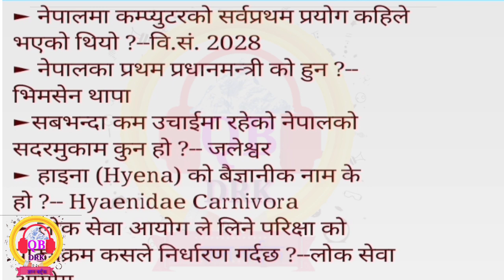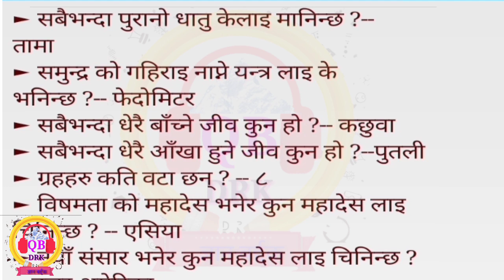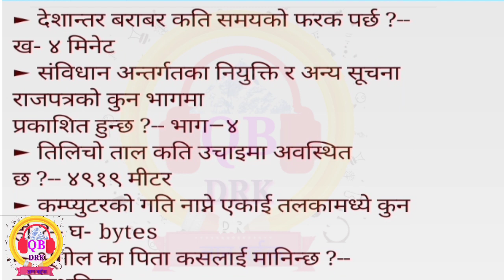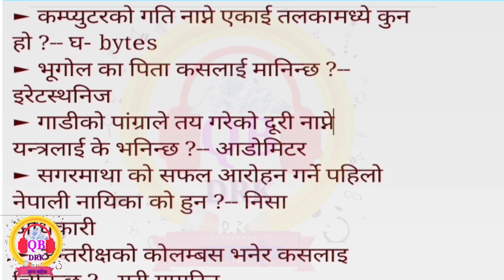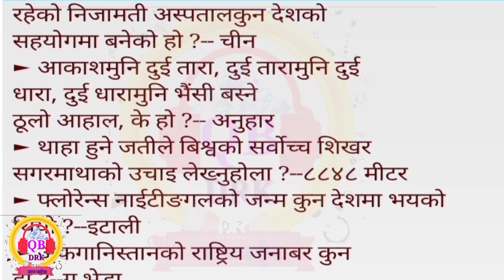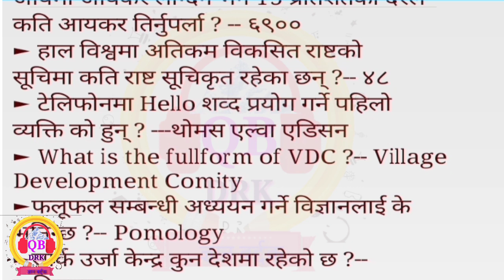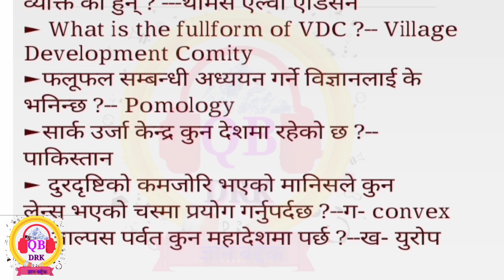अनुसन्धान, खरिदार मा सोधिएका र सोध्न सकिने वस्तुगत प्रश्नउत्तर || लोकसेवा सामान्य ज्ञान | loksewa gk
अनुसन्धान सायक सुचक
खरिदार प्रथम पत्र मा सोधिएका वस्तुगत प्रश्न उत्तर
अनुसन्धान सहायक सुचक को लागि पनि अति महत्वपूर्ण प्रश्न उत्तर
lokasewa gk
Loksewa GK
बिधुत प्राधिकरण को परिक्षा तयारि